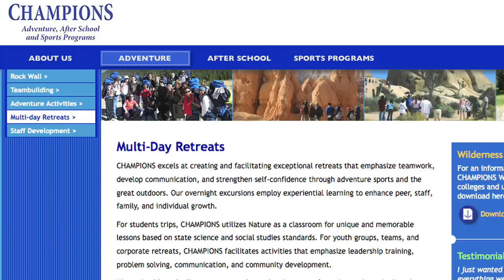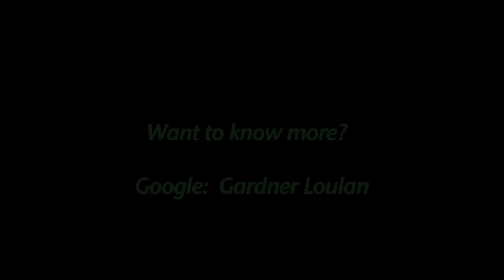Gardner Goes...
Hi!  Im Gardner and Im always up for an adventure.  This video gives you a quick idea of where a few of my journeys have taken me in life.  All my "Gardner Goes" videos can be seen in their entirety at Youtube.com/GardnerLou .  Enjoy!